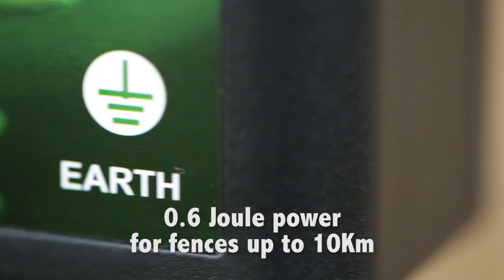XSTOP Electric Fence Energiser BA80